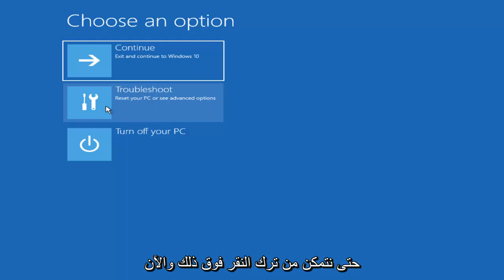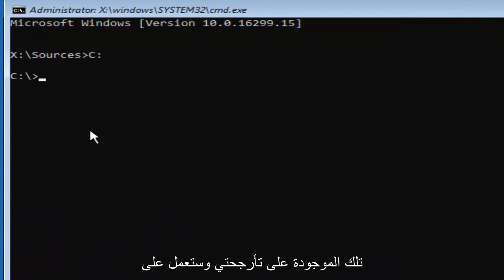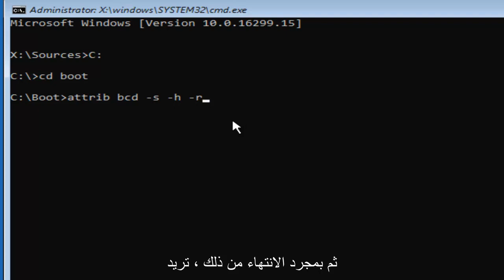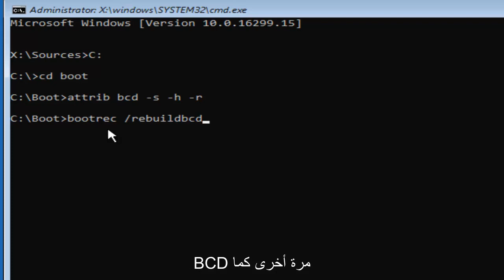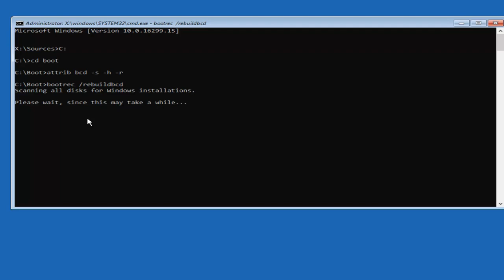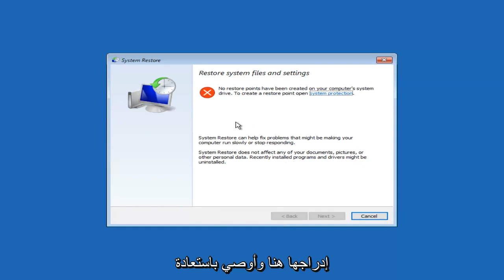تم حلها - خطأ شاشة الموت الزرقاء 0xc0000428 عند بدء التشغيل Windows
تعذر التحقق من كيفية إصلاح التوقيع الرقمي لهذا الملف.

قد يكون تغيير الأجهزة أو البرامج مؤخرًا قد ثبت ملفًا تم توقيعه بشكل غير صحيح أو تالفًا ، أو قد يكون برنامجًا ضارًا من مصدر غير معروف.

الملف: \ windows \ system32 \ winload.exe

الحالة: 0xc0000428

معلومات: لا يمكن التحقق من التوقيع الرقمي لهذا الملف.

تشير المعلومات الموضحة أعلاه إلى وجود خطأ ما في إدارة التمهيد. قد يكون تالفًا أو مفقودًا ، يمكن أن يحدث أي شيء.

تسجيل برنامج التشغيل هو طريقة للتحقق من هوية ناشر البرنامج أو بائع الأجهزة (برنامج التشغيل) من أجل حماية نظامك من الإصابة بجذور الخوادم البرمجية الخبيثة ، والتي يمكن تشغيلها على أدنى مستوى من نظام التشغيل. هذا يعني أنه يجب توقيع جميع برامج التشغيل والبرامج رقميًا (تم التحقق منها) حتى يتم تثبيتها وتشغيلها على أحدث أنظمة تشغيل Windows.

المشكلات التي تم تناولها في هذا البرنامج التعليمي:

لا يمكن التحقق من التوقيع الرقمي لهذا الملف
لا يمكن التحقق من التوقيع الرقمي لملف rdp هذا في Windows 10
تعذر التحقق من التوقيع الرقمي لهذا الملف من winload.exe
لا يمكن لـ windows التحقق من التوقيع الرقمي لهذا الملف
يحتاج جهاز الكمبيوتر إلى إصلاح الخطأ
لا يمكن لـ windows التحقق من التوقيع الرقمي لإصلاح هذا الملف
يحتاج جهاز الكمبيوتر / الجهاز الخاص بك إلى الإصلاح
خطأ 0xc0000428
التوقيع الرقمي لملف winload.exe
حل مشكلة التمهيد ،
لا يمكن لـ Windows التحقق من التوقيع الرقمي
شاشة زرقاء Windows 8 مع وجود خطأ

سيتم تطبيق هذا البرنامج التعليمي على أجهزة الكمبيوتر وأجهزة الكمبيوتر المحمولة وأجهزة الكمبيوتر المكتبية والأجهزة اللوحية التي تعمل بنظامي التشغيل Windows 10 و Windows 11 (Home ، Professional ، Enterprise ، Education) من جميع الشركات المصنعة للأجهزة المدعومة ، مثل Dell و HP و Acer و Asus و Toshiba و Lenovo ، وسامسونغ.